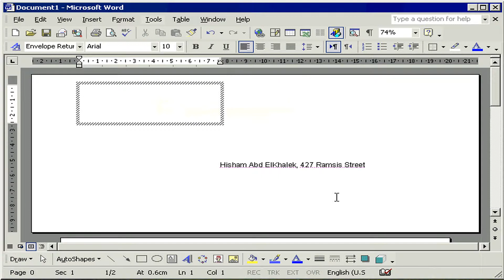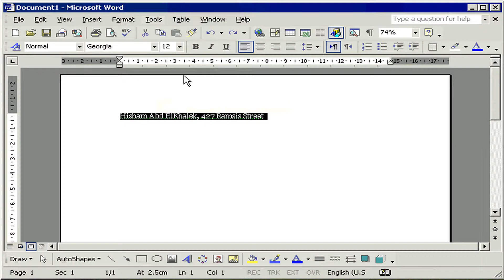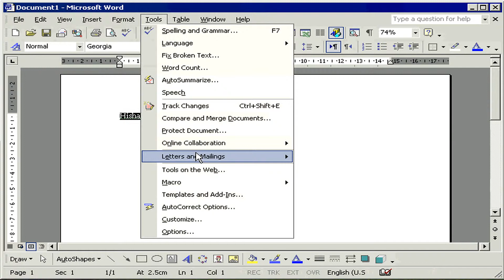طباعة الأظرف Envelops والبطاقات Labels word XP